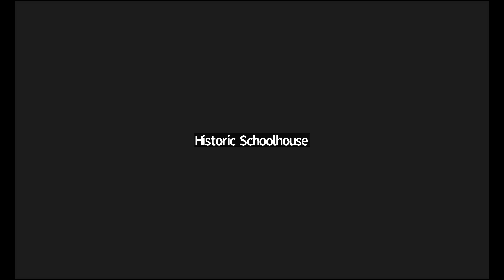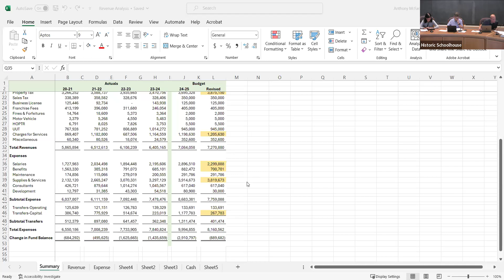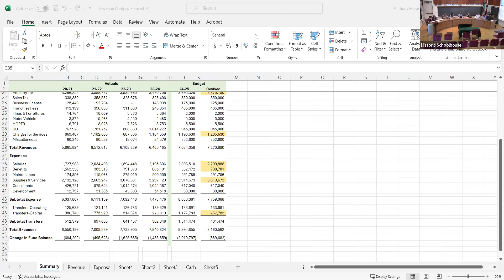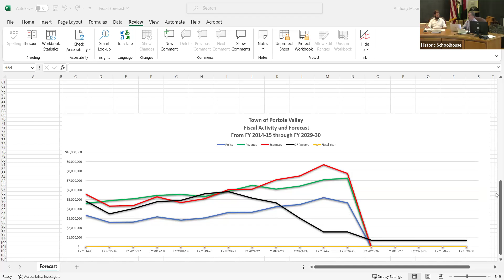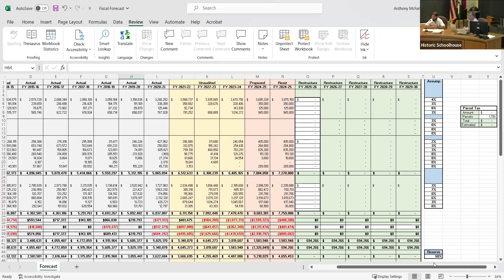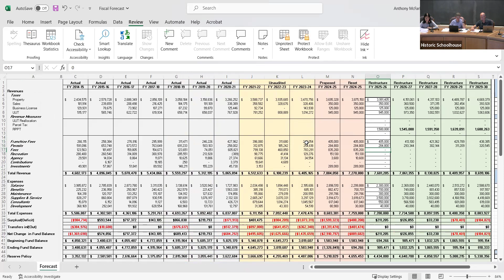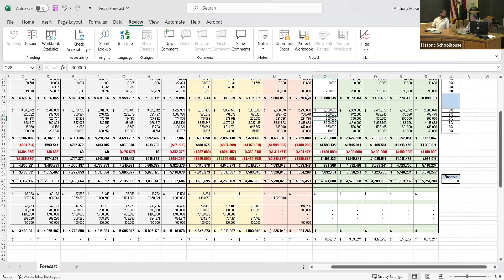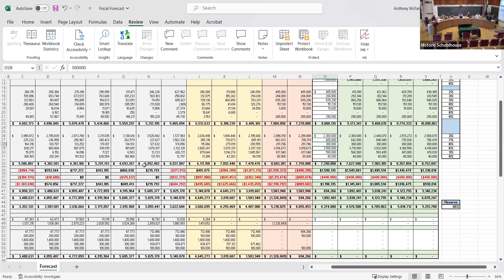Finance Committee Meeting October 1, 2024